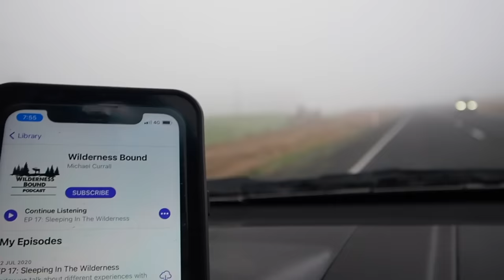MISSION to find UN-FISHED River!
This week I catch up with my buddy Dion and we take my boat out and go and explore a rarely fished river in search of rainbow trout in ultra clear water, with some great results.

The Gear I Use:

Rods:
Helios 3 5F/6F  -

Line:
Scientific Anglers: